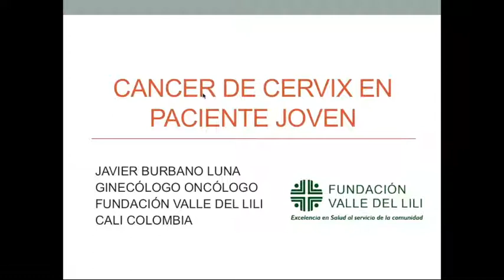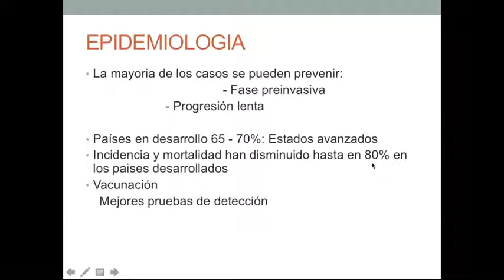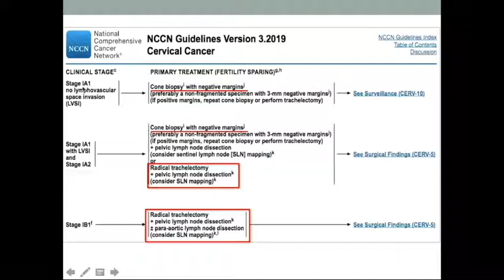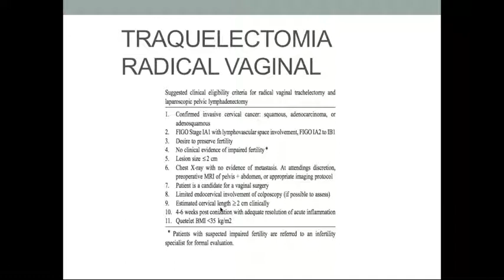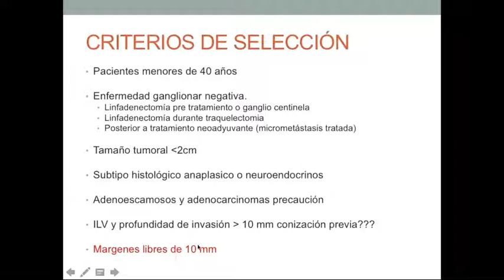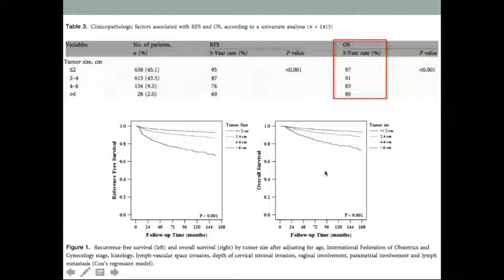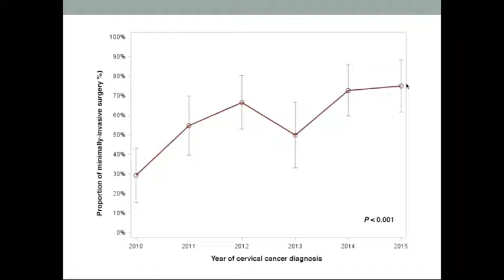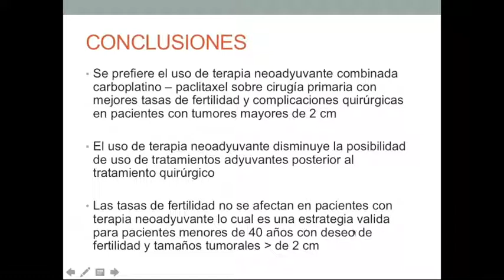Cancer cervical en mujeres jovenes Dr Javier Burbano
Fundación para la Prevención y Tratamiento del Cáncer